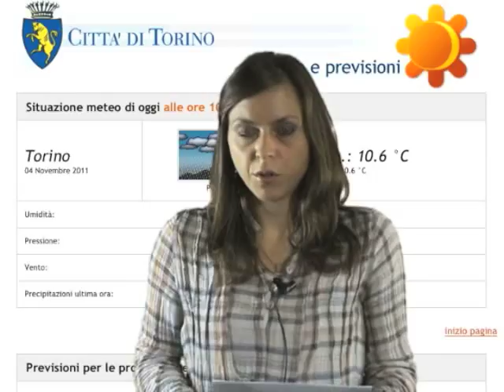TWN romeno quot. n. 242 di venerdì 04/11/11